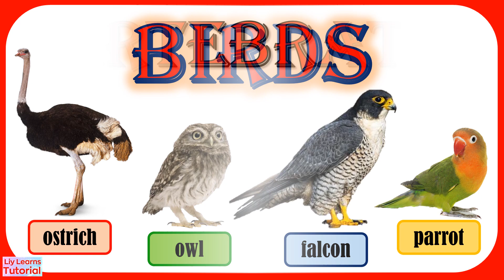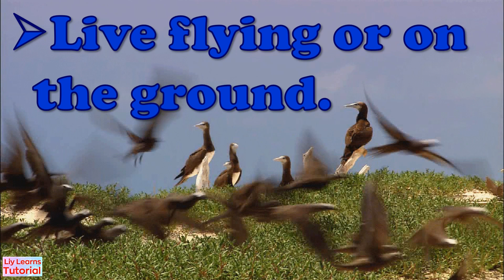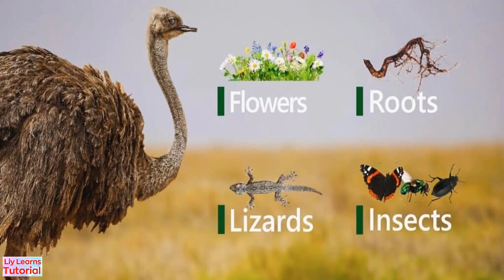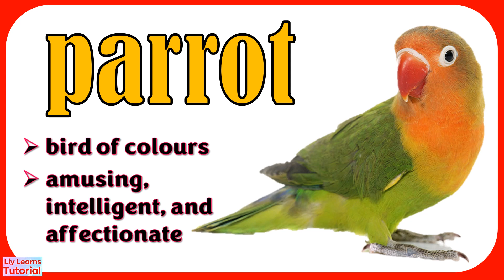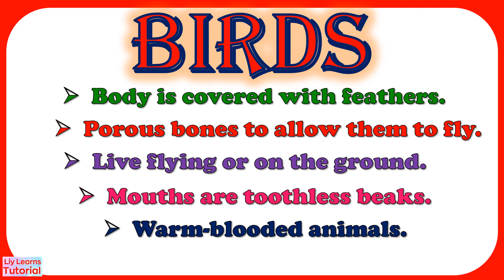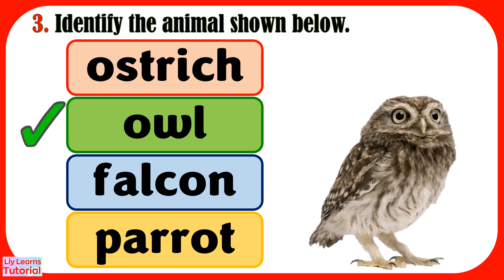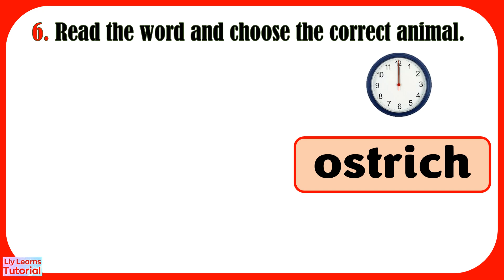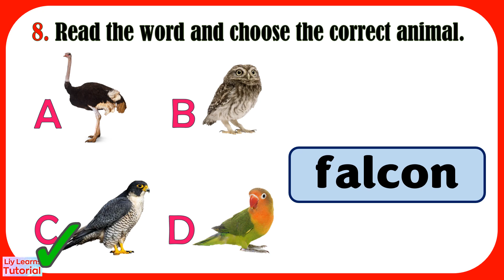BIRDS || Vertebrates || Classification of Vertebrates || Types of Animals || Liy Learns Tutorial